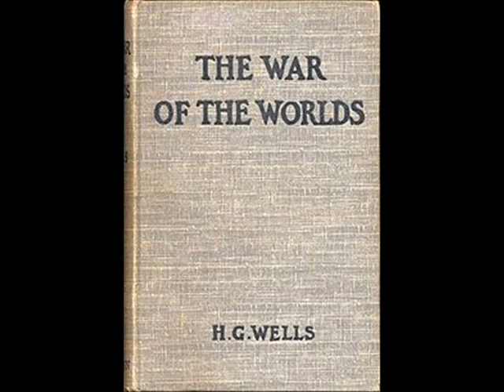War Of The Worlds Novel (1898)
yeah...sorry if you cant hear me or understand me, I suck at doing reviews like this